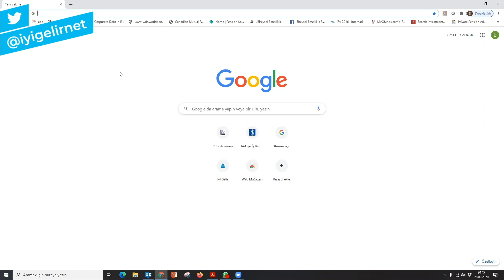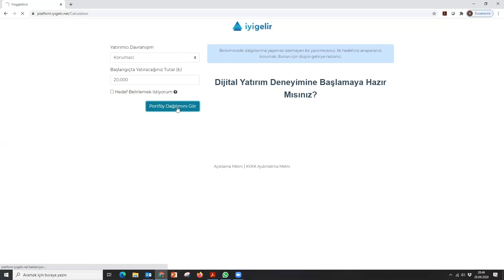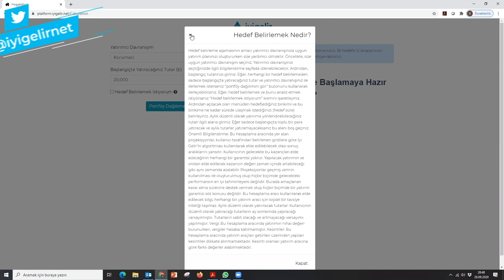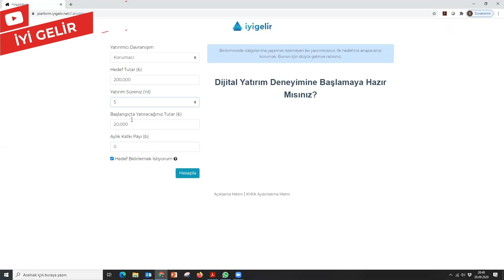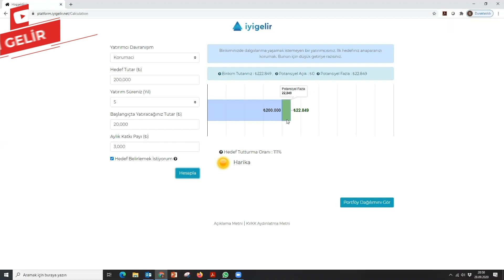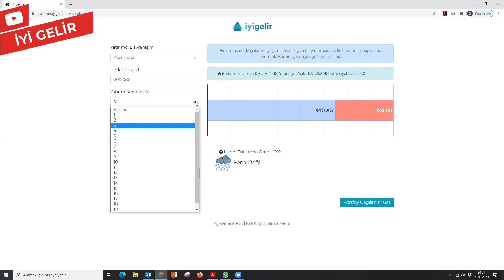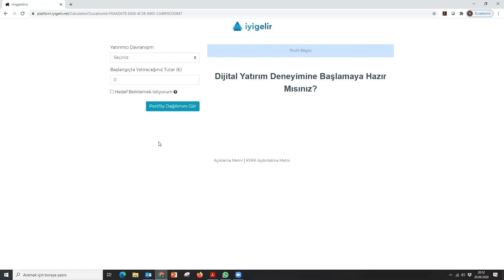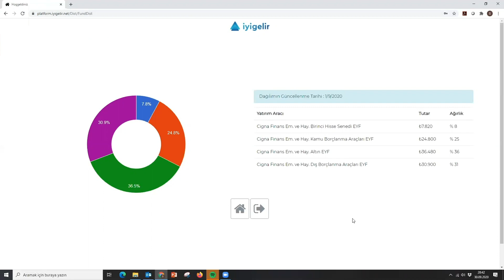İYİ GELİR Platformu Tanıtım Filmi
İyi gelir ile birikimlerinizi yönetmek artık çok kolay. Bunun için sizlere iyi gelir platformunu tanıtmak istiyoruz. İyi gelir yatırım fonlarından bireysel emeklilik sisteminde yer alan emeklilik fonlarında yer alan yatırımcı davranışınıza uygun portföy oluştururak beğeninize sunar.

Yatırım fonları ve emeklilik fonlarından oluşturulmuş bu portföylere bankadan yada emeklilik şirketinizden satın alabilirsiniz. web sitemiz: iyigelir.net

Türkiye'nin İLK Yatırım Fonu Forumu Açıldı!

İyi Gelir Dolu Dolu İçerikleriyle artık Tüm Podcast Platformlarında!